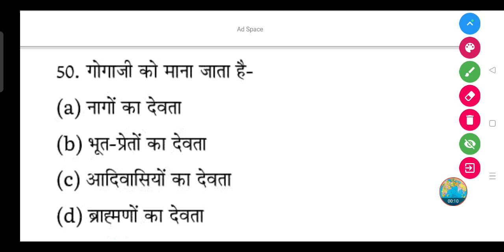गोगाजी को माना जाता है- (a) नागों का देवता (b) भूत-प्रेतों का देवता (c) आदिवासियों का देवता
गोगाजी को माना जाता है-

(a) नागों का देवता

(b) भूत-प्रेतों का देवता

(d) ब्राह्मणों का देवता